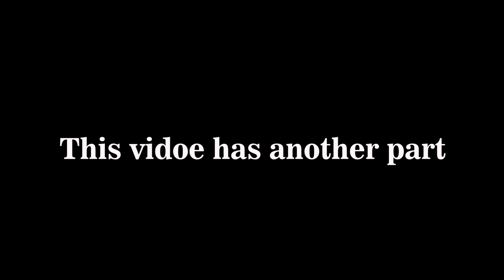Camping in the forest with friends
Need your support guys.a memorable comping with great people in the forest Indonesia Riau Island Bintan.